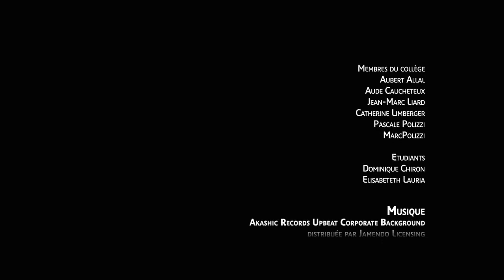Présentation de l'école des apprentis sages